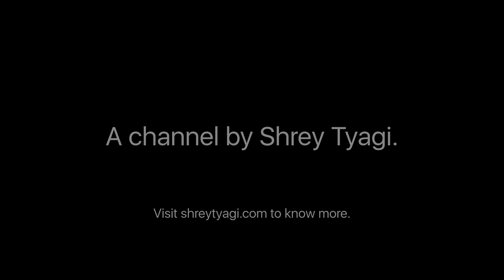8K HDR IMAX | The Impossible Shot - Nope | Dolby 5.1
All rights owned by Universal Pictures